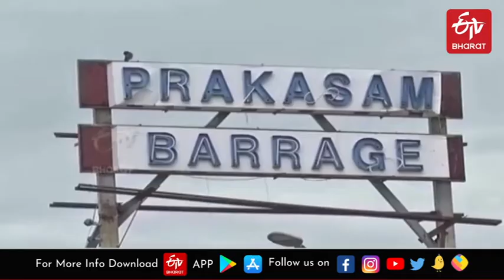This is not a Snake, its a Fish | सांप जैसी मछली | ETV Bharat Uttarakhand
यह कोई सांप नहीं है, यह एक मछली है
विजयवाड़ा के प्रकाशम बैराज में कृष्णा नदी में पाई गई एक ईल मछली